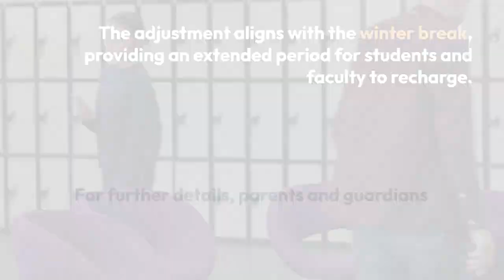Wichita Falls ISD announces early release ahead of winter break